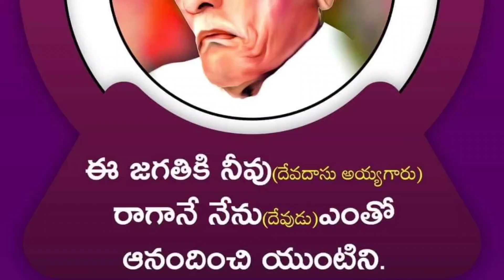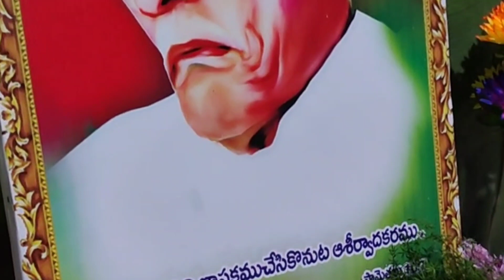ఫా.యం.దేవదాసు అయ్యగారి జ్ఞాపకార్థ కూడిక